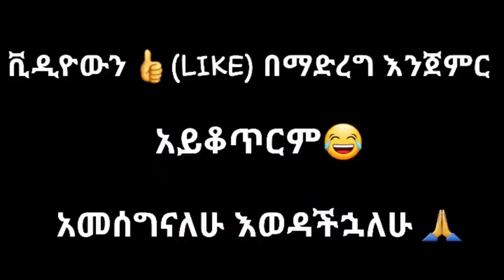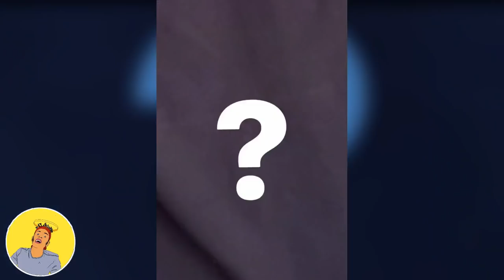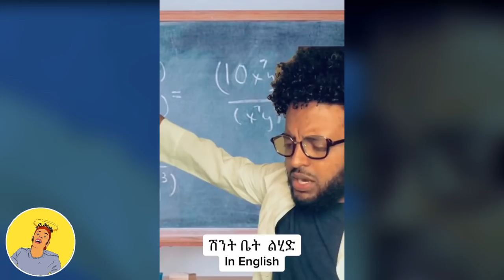Tik Tok Ethiopian Funny Videos Compilation |Tik Tok Habesha Funny Vine Video compilation #63